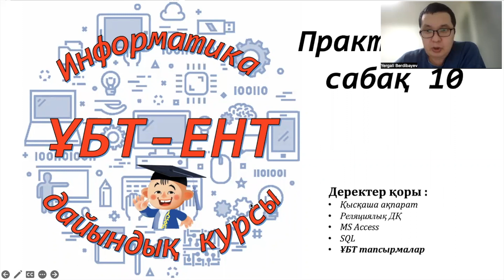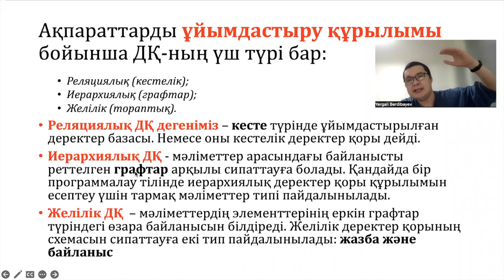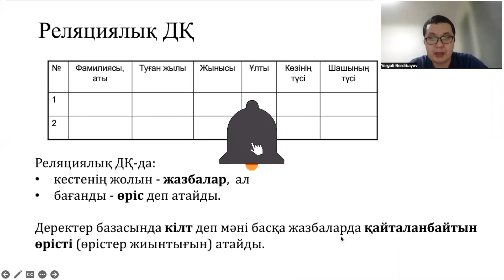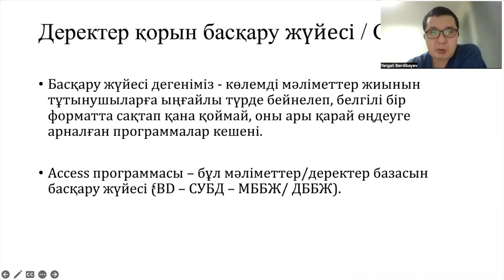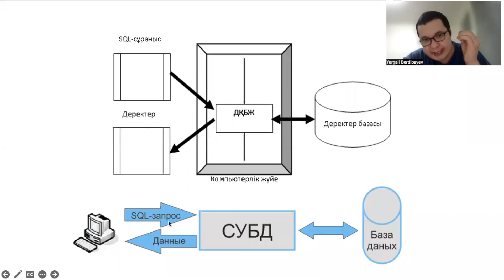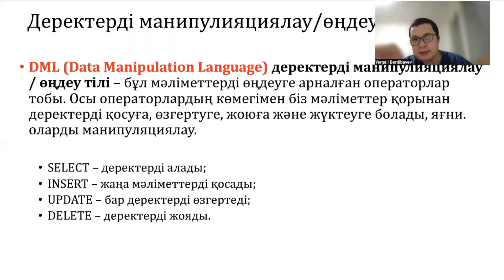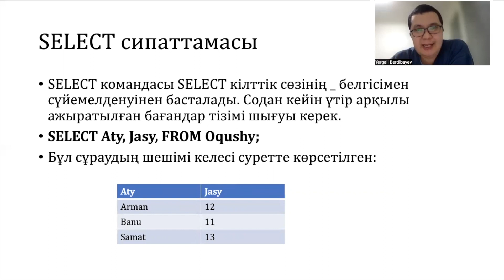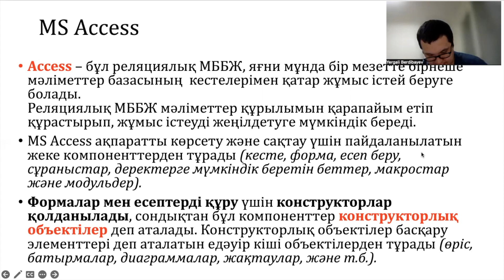Практикалық сабақ 10. Информатика ҰБТ-ЕНТ тапсырмалары